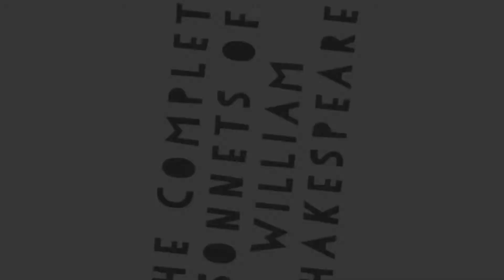Sonnet 125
OUR pages